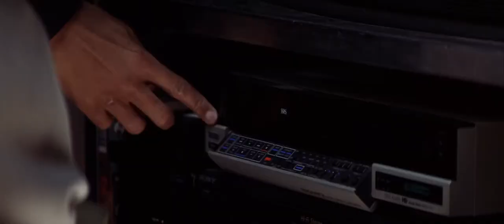Robert Dean knew the truth of the disc from Lyle